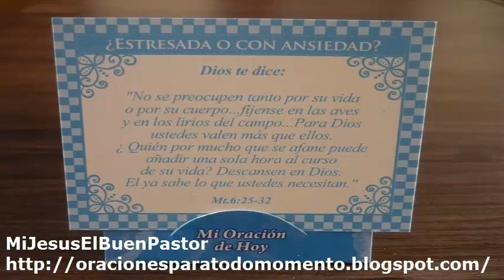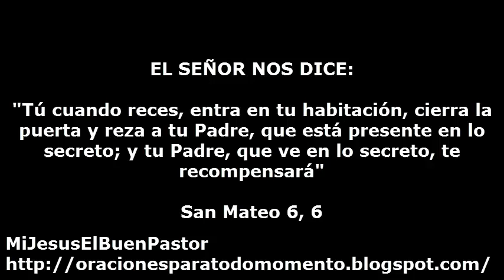ORACION POR PAZ INTERIOR